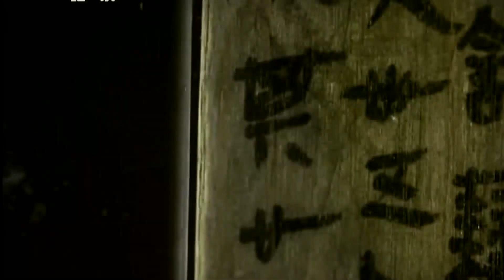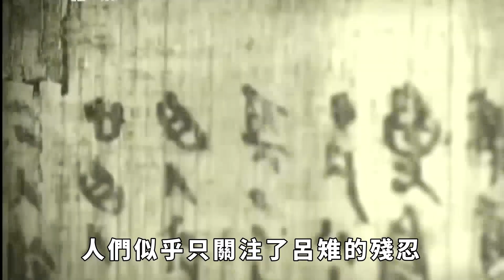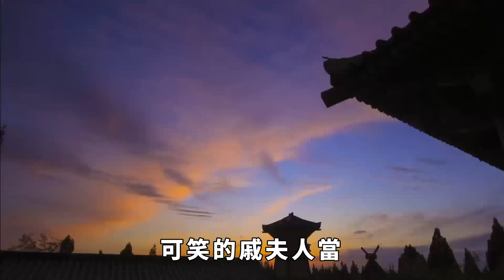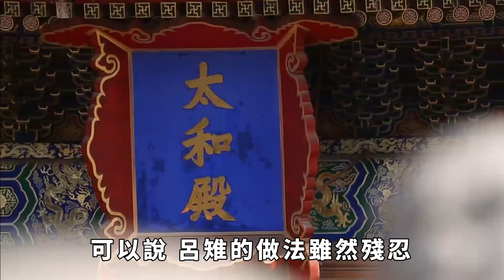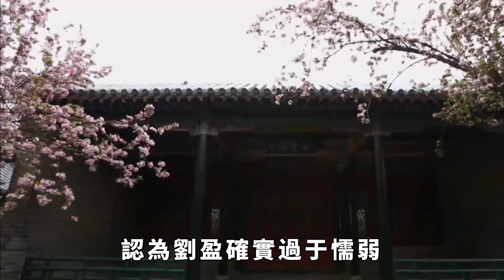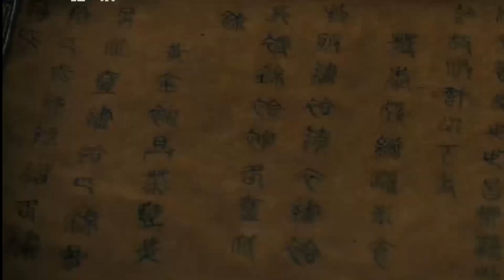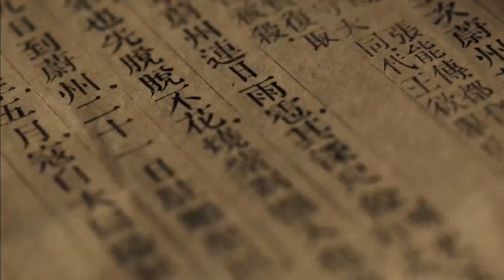戚夫人被呂雉做成人彘，兒子劉盈看到後當場嚇暈，真是最毒婦人心！【歷史解讀】趣味歷史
說起漢朝的呂後，很多人的第一印象就是心狠手辣。除了處死韓信等開國功臣外，呂後幹得最狠毒的一件事，便是將情敵戚夫人做成了人彘。這種殘酷的刑罰，呂後應該是中國歷史上第一位設計者。而且她不光折磨戚夫人，還拉著自己的兒子劉盈去看。結果將劉盈嚇破了膽，從此不理朝政。不久之後便一命嗚呼。